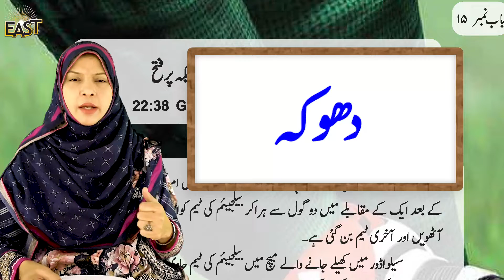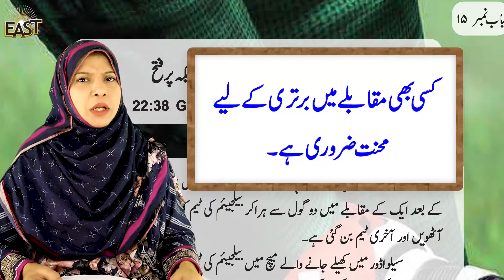Class 5 School Day 142 Urdu Chapter 15 Day 01